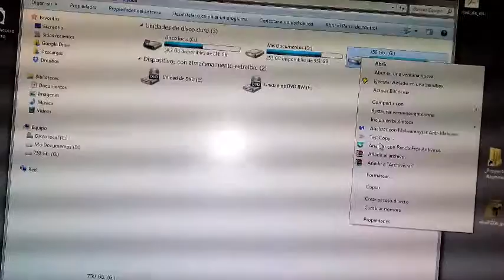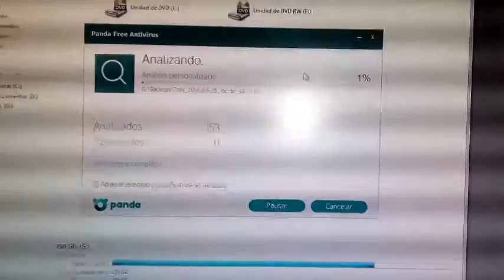Sensor de vibración piezoeléctrico, sobre HDD.